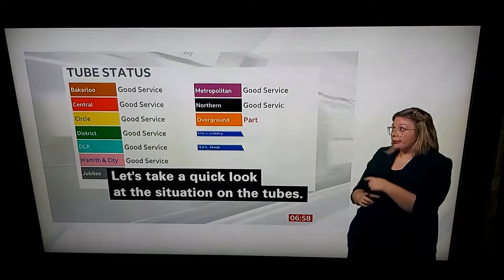2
BBC Breakfast News at 7:00am with BSL interpreter on BBC News Channel on Saturday 23rd January 2021.